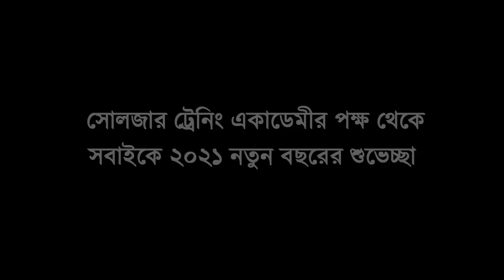সেনাবাহিনীর সৈনিক পদের শারীরিক পরীক্ষার জন্য পুশআপপ্রস্তুতি ! Bangladesh army Coaching